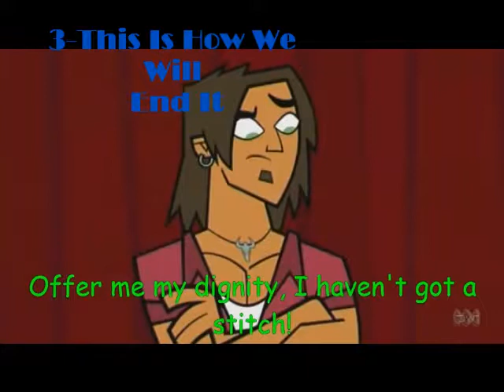Classifica delle mie 20 canzoni preferite di TDWT